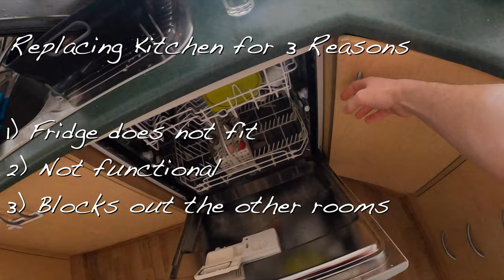Ikea flatpack 10K Kitchen in 10 Minutes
Reduced my IKEA Kitchen flat pack and floor build to 10minutes.